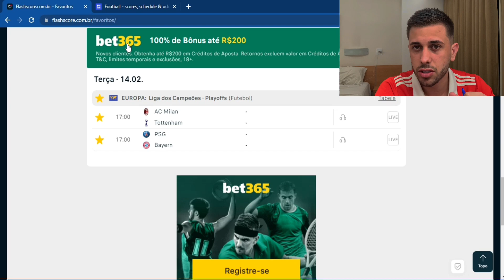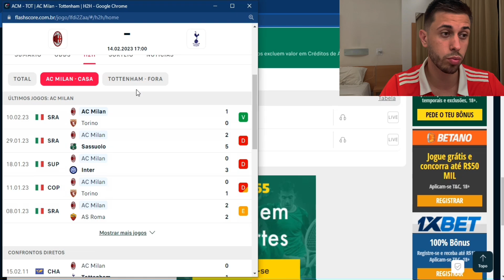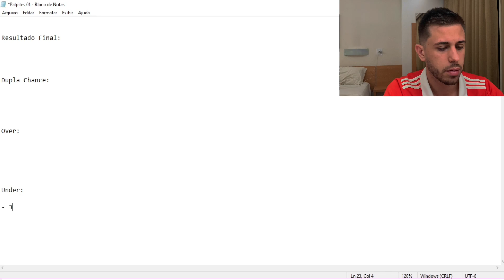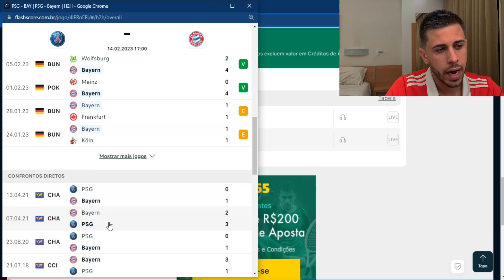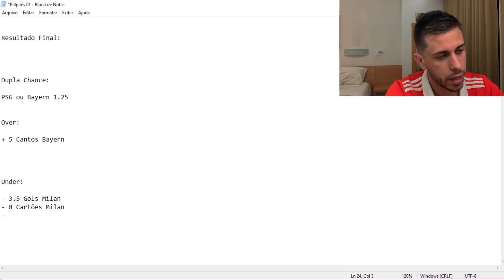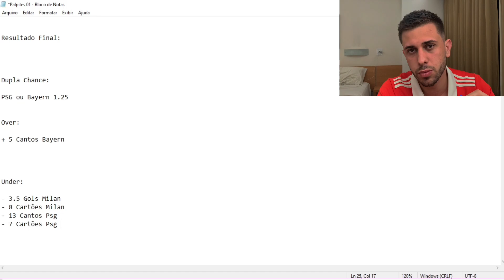PALPITES DE FUTEBOL DO DIA 14 02 2023 + BILHETE PRONTO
Vídeo gravado neste domingo com os palpites de futebol para amanhã aqui no canal, grade interessante para analise de jogos com

Junto aos palpites tem o Bilhete pronto para Terça feira, Terçou daquele jeito!!!

tmj!!!

Grande Abraço.